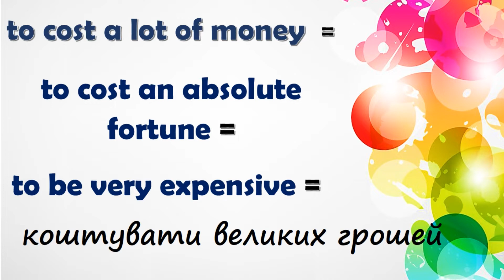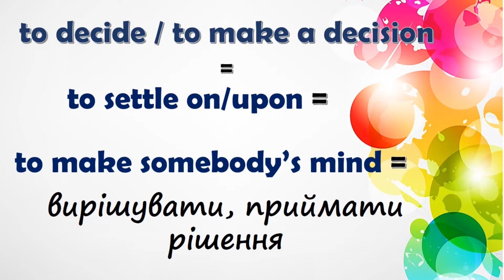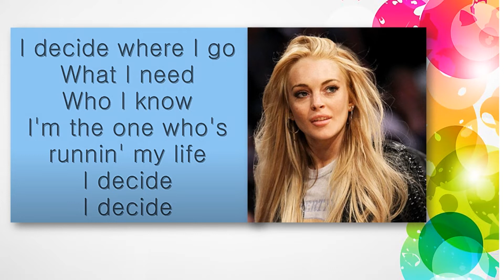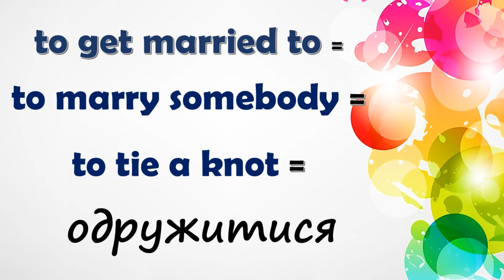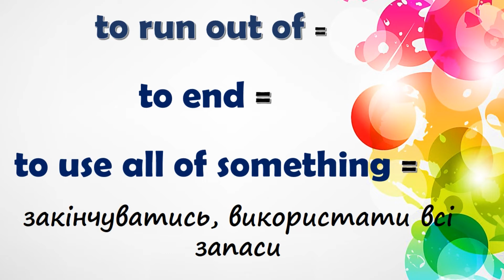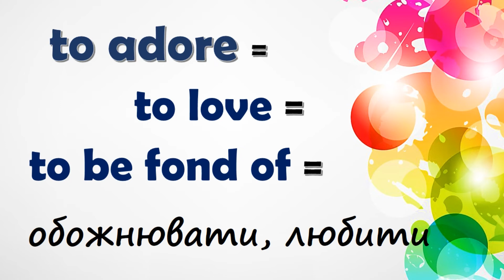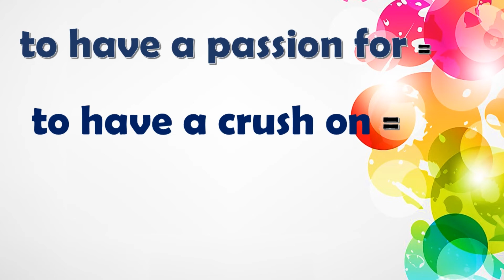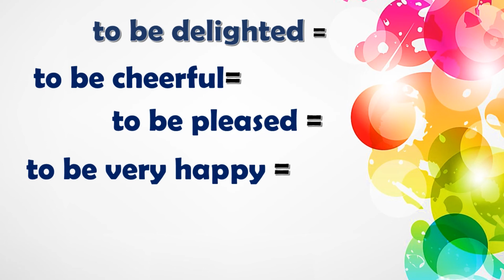слова для ЗНО, англійська мова, part 2/ Words for ZNO, part 2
Here is the second part of the words you can use at ZNO test: synonyms and phrasal verbs.
0:00  - ZNO words, part 2
0:18  - to cost a lot of money = to cost an absolute fortune = to be very expensive
1:00  - to be the same as = to be equal to
1:39  - to decide = to make a decision = to settle on/upon = to make sb's mind
3:14  - to choose = to opt for  = to go for
3:52  - a background = a backdrop
4:21  - to get married to sb = to marry sb = to tie the knot
5:02  - to run out of = to end = to use all of sth
5:48  - a venue = a place = a spot
6:23  - to adore = to love = to be fond of
6:57  - to have a passion for = to have a crush on
7:39  - ridiculous = stupid = foolish - silly
8:13  - to be delighted = to be cheerful = to be pleased = to be very happy